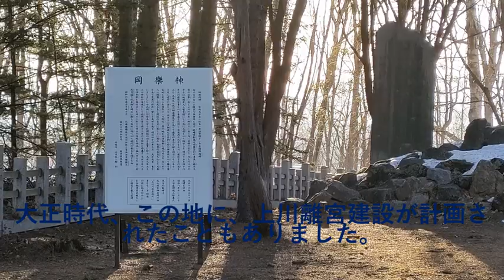上川神社参拝（2022年4月5日）Visit to Kamikawa Shrine in Asahikawa, Hokkaido, Japan